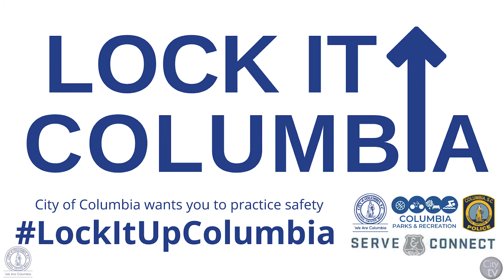Lock It Up Columbia | Firearm Safety Campaign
In partnership with Columbia Police Department, Columbia Parks and Recreation and a local nonprofit, Serve and Connect, the city announces its “Lock It Up, Columbia” campaign which encourages firearm owners to make safe firearms storage a priority.

Pick up a FREE gun lock at these various locations...

Columbia Police Department
- Front Porch Roll Call
- Serve and Connect/CPD partnership events
- Coffee with a Cop
- Community meetings
- National Night Out

Serve & Connect Be Safe Block Parties | 4:00 p.m. - 6:00 p.m.
- June 30: The Belmont Community, 1003 Colleton St.
- July 14: Pinehurst Park, 2300 Pinehurst Rd.
- July 21: Hyatt Park, 950 Jackson Ave.
- August 11: Katheryn M. Bellfield Cultural Arts Center, 2611 Grant St.

Columbia Parks & Recreation
"Prime Time in the Parks" | Fridays from 8:00 p.m. - 11:00 p.m.
- July 1: Movie Night at Pinehurst Park, 2300 Pinehurst Rd.
- July 8: Game Night at Hyatt Park, 950 Jackson Ave.
- July 15: Movie Night at Hyatt Park, 950 Jackson Ave.
- July 22: Teen Summer Party at Greenview Park, 6700 David St.
- July 29: Movie Night at Page Ellington Park, 2220 Gregg St.

Summer Camps | Monday - Friday from 7:30 a.m. - 6:00 p.m.
- District 1: Greenview Park, 6700 David St.
- District 2: Martin Luther King, Jr. Park, 2300 Greene St.
- District 3: Sims Park, 3500 Duncan St.
- District 4: Woodland Park, 6500 Olde Knight Pkwy.